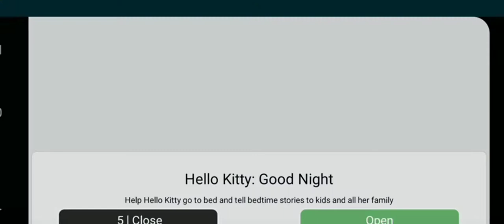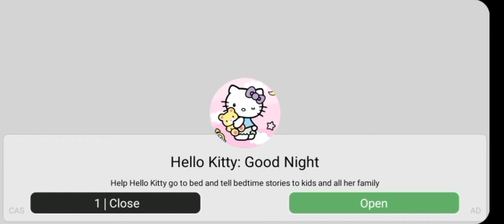Hippo school bus game video for see and subscribe the best game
Hello kids let's see you every day subscribe to the channel for more fun ❤️🌹 Adventures hippo SCHOOL BUS Childrens videos Learn and have fun Cute animals Videos For Kids babybus babybus games horses for kids videos Learn and have fun Kids Games Videos for children Draw and color Cute animals Learn the letters kids world Have fun Beautiful cars SpongeBob cartoon Network Super Mario Sonic Masha and the Bear Super Wings Spider Man Ben Ten Baby bus dora Hot Wheels horses for kids